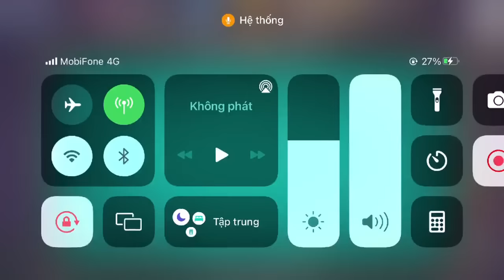, I had never really been exposed to the elements of a large city such as